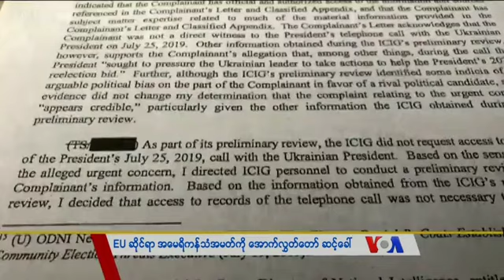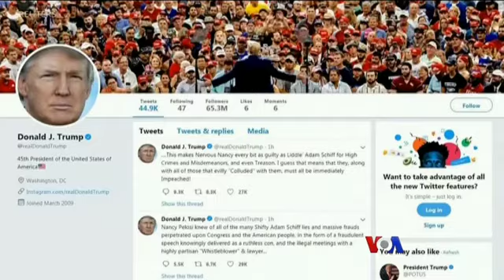သတင္း အက်ဥ္းခ်ဳပ္ (၁၀-၀၈-၂၀၁၉)